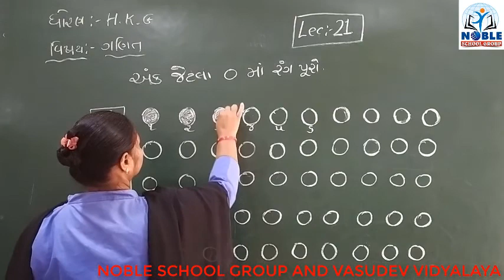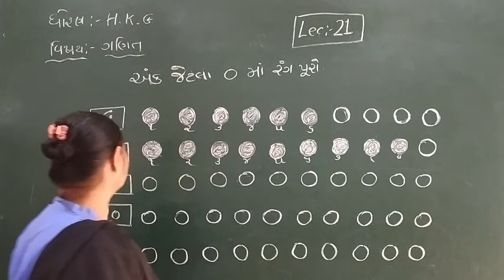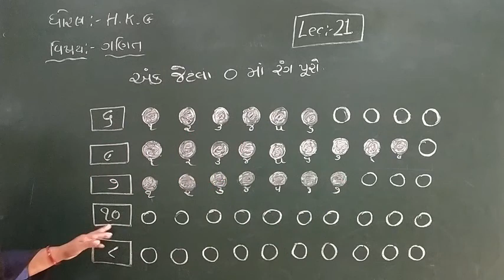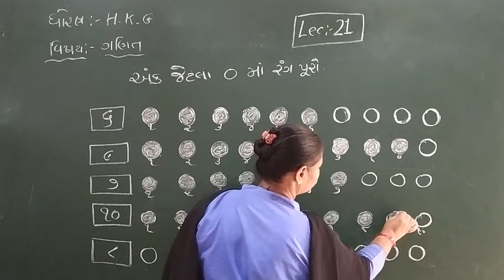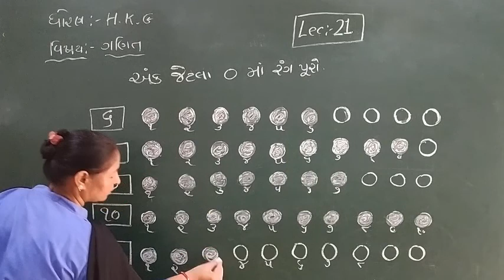STD-H.K.G (GANIT) (LECTURE-21)